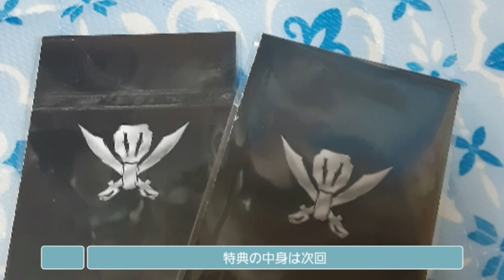10年ぶりのゴーカイジャー